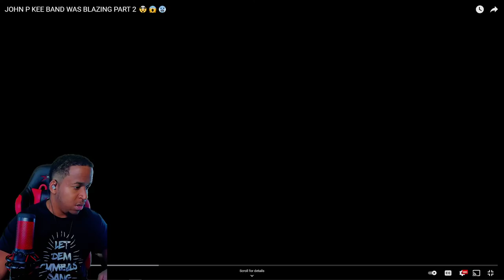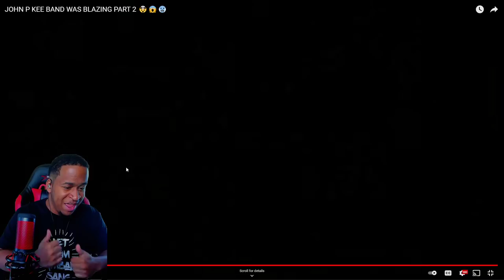JOHN P KEE BAND STOP IT PLEASE! GABE BRO! WHAT IN THE WORLD!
SWEETWATER JUST CAMEOUT WITH  SOME GREAT DEALS  CLICK HERE!
Don't Forget To Checkout Memberships! :D